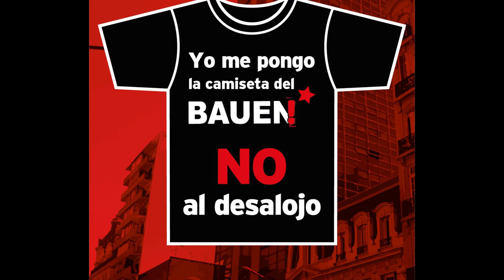Testimonio de Juan Sasturain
Juan Sasturain, periodista, guionista de historietas, escritor y conductor de TV argentino apoya al hotel cooperativo BAUEN.